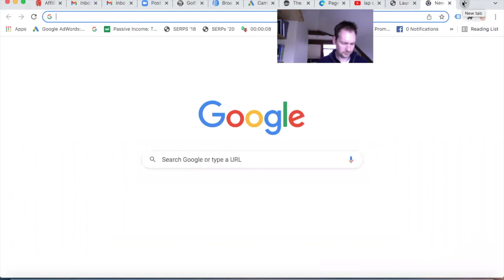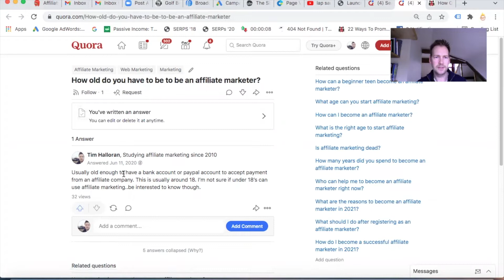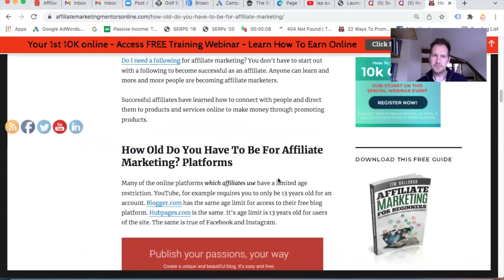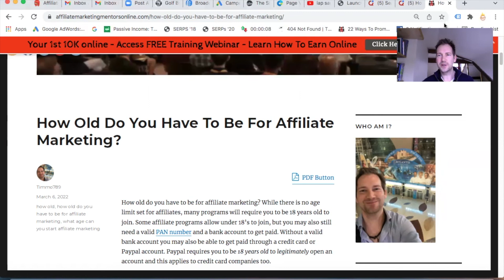Affiliate Marketing on Quora - How To Use Quora to build traffic streams to your website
The idea of a fully automated online business is far from a pipe dream. But what exactly does it take to build such as business? Can anyone build a fully automated online business and what do they need to do it? A business model which supports automation is a good place to start and affiliate marketing is such a business. See affiliate marketing business models.
fully automated online business
With affiliate marketing you get paid for referrals. So when you refer a sale online, you earn a commission. This process can be automated in several ways:
Through email marketing – email marketing lets you communicate with potential customers and build relationships. You can also sell affiliate products directly through emails. See the power of email marketing.
Through content marketing – blogs and videos online can lead customers to products through affiliate links directly. When someone makes a purchase through your link, you earn a commission.
Using Paid marketing – is generally used to collect subscribers information and in conjunction with email marketing. But it can lead customers directly to affiliate products.
Payments too can be automated and affiliates earn through referrals; meaning you can earn without owning products or services yourself. Instead just point customers directly to existing businesses online. Earn for each paying customer you have referred.

Fully Automated Online Business – The “Why” vs. The “How?”
It’s pretty obvious why you would want such a business. A fully automated online business is basically a cash machine which prints money for you! You can work from anywhere and live anywhere. Without a physical location, like with a bricks and mortar business, you are completely flexible.

If your business is profitable it means you no longer need a job, a boss or a commute. Sounds pretty incredible really, especially if you’re used to trading time for money in a job.
But what is the reality of creating such a business? What is the “how”?
The “how?” is through using an existing business model. Drop shipping or the affiliate marketing models let you refer customers to existing businesses. The main problem with this kind of business model is that it is a performance based earnings model; don’t make sales and you don’t earn anything. However, the flip side of this coin is that the earning potential is unlimited.

Although many affiliates struggle to make sales, a few of them excel and generate an automated business which is globally scaleable. See “how much does the average affiliate marketer make?“

Using The High Ticket Business Model
There’s various business models within affiliate marketing. Amazon is a commonly used website for affiliates because there’s so much choice in products they can promote. However, Amazon pays pretty poorly (1-11% commissions on sales). Compared this to digital products which pay 40% and upwards in some cases.

Then there’s subscription products to consider. Subscription affiliate products are products which offer memberships and software for example. They pay a recurring income to affiliates who make the sales.

high ticket funnel
High ticket products pay much more too. With a high ticket digital product you can earn up to $8000 on a single sale. This gives you much more potential for using paid marketing as well as the obvious profit potential you can make.

With the SFM digital business model, you can benefit from multiple income sources including subscription commissions, high ticket products, multi-tier and a built in sales team.

This means you can build a fully automated online business much more quickly than by using lower value physical products which pay small commissions. With low value items, you simply can’t use paid marketing and still profit, in many cases.

This leaves only free marketing strategies available to you which it can take years to generate traction with.

Is It Really Fully Automated?
Is an online business really fully automated? Well it can be, but there’s a set up process you’ll need to follow initially. But most of the software you use can be fully automated and scaled up to a global audience. Depending on how you market your business this can take several months or even years. With organic traffic generation, it will take considerably longer to generate traction than if you use paid marketing.

Organic traffic is hard won traffic too and not everyone can have a top placing in the Google rankings. So expect your business to take longer if you go the organic traffic route. With paid traffic you can set up an advert and have it running the same day. It can be scaled up too, which is more difficult with organic content.